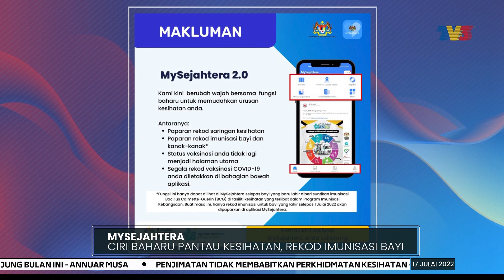MYSEJAHTERA | Ciri Baharu Pantau Kesihatan, Rekod Imunisasi Bayi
Aplikasi MySejahtera menampilkan dua ciri baharu dalam memberikan informasi terkini berhubung tahap kesihatan pengguna serta rekod imunisasi bayi juga dapat dilihat melalui aplikasi berkenaan.

Menteri Kesihatan, Khairy Jamaluddin berkata, kedua-dua ciri baharu itu dapat dilihat setelah pengguna mengemas kini MySejahtera mereka.